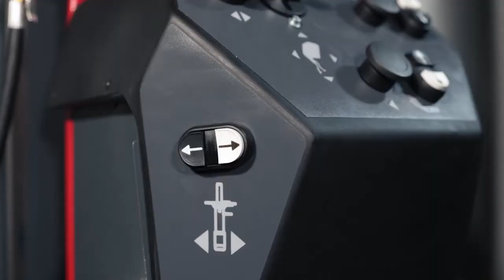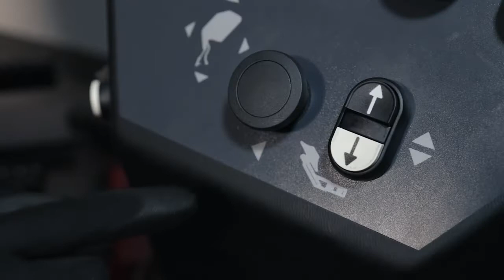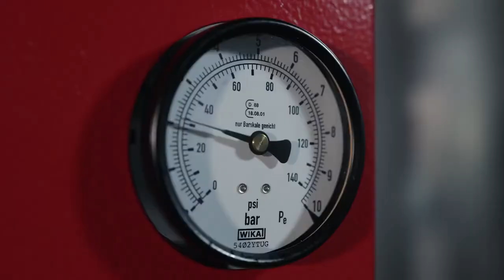Reifenmontiermaschine PARROT von CEMB Hofmann Megaplan